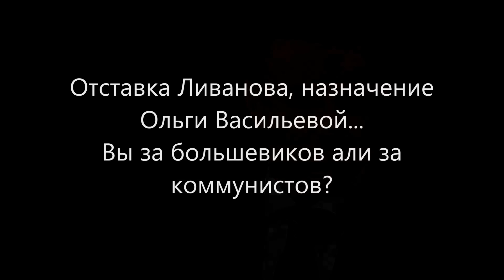Пякин В. В. Отставка Ливанова, назначение Ольги Васильевой...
Рубрика сайта где Пякин В. В. отвечает на вопросы, заданные непосредственно на сайте или канале...